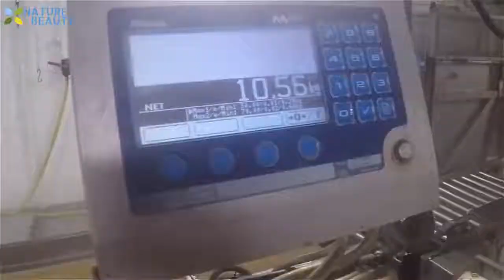ပင္လယ္ထဲမွာ ငါးေတြအမ်ားႀကီးရေအာင္ ဘယ္လိုဖမ္းသလဲ...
ပင္လယ္ထဲမွာ ငါးဖမ္းရတာဟာ စိတ္ဝင္စားဖို႔ေကာင္းလွပါတယ္။ အဲဒီထက္ တခ်ိန္တည္း ငါးေတြအမ်ားႀကီးရေအာင္ ဘယ္လိုဖမ္းၾကသလဲဆုိတာက ပိုၿပီး စိတ္ဝင္စားဖုိ႔ေကာင္းပါတယ္။ Youtube မွာ Nature Beauty နာမည္နဲ႔တင္ထားတဲ့ ဒီ႐ုပ္သံဖုိင္ေလးထဲမွာ ပင္လယ္ထဲ ငါးေတြ အမ်ားႀကီးရေအာင္ ဘယ္လုိဖမ္းသလဲဆုိတာ ေတြ႔ရမွာပါ။ ဒီဗြီဒီယိုဖုိင္ေလးဟာ တင္ၿပီး ေလးလအတြင္းမွာပဲ ၾကည့္႐ႈသူ ၁၂ သန္းေက်ာ္အထိ ရွိေနပါတယ္။
စိတ္ဝင္စားဖြယ္အေၾကာင္းအရာမ်ားကို စုစည္းၿပီး MPI က ျပန္လည္မွ်ေဝထားပါတယ္။